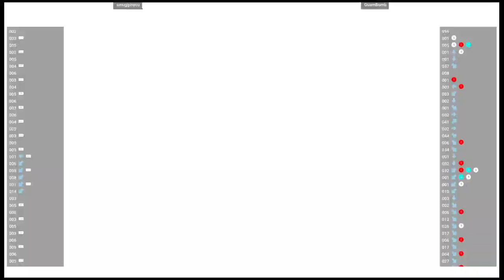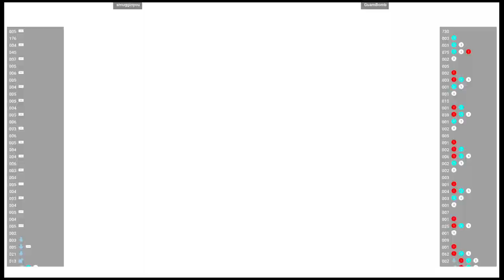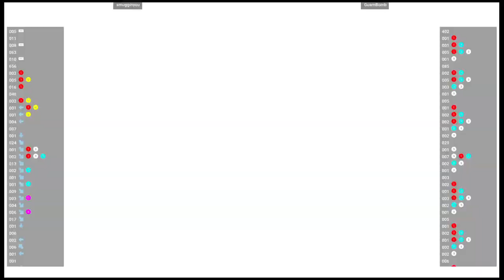CVS2 🕹 smugginyou 🇺🇸 VS GuamBomb 🇬🇺 | Fightcade